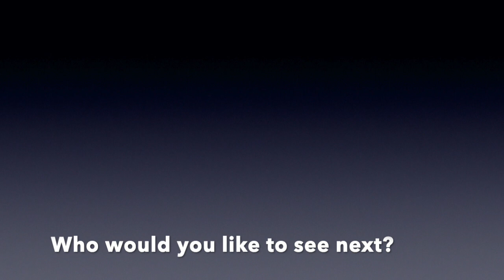2007 Haley Ishimatsu & Marybeth Dunnichay USA Diving - Platform Diving World Championships Prelims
Haley Ishimatsu & Marybeth Dunnichay from the USA Diving Team finished in 9th place in the womens Platform Diving competition Prelims at the 2007 Diving World Championships but went on to the finals and finished in 5th place